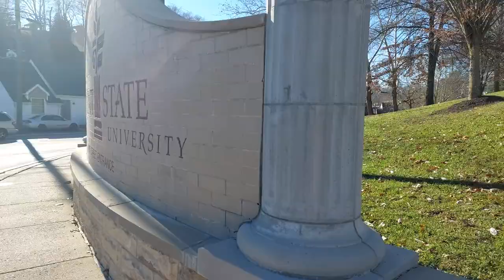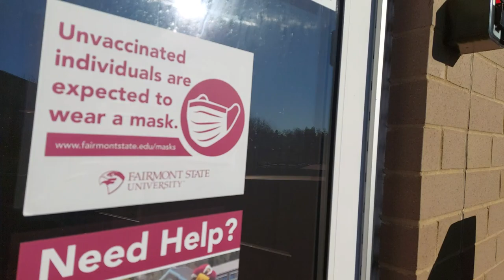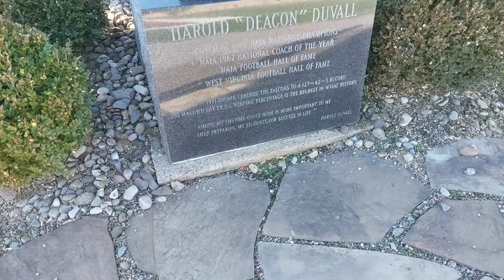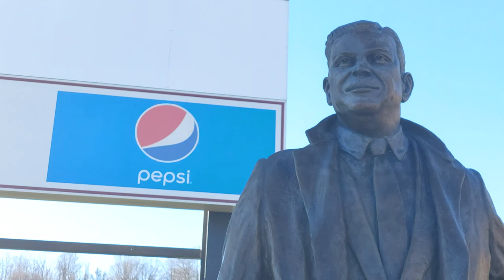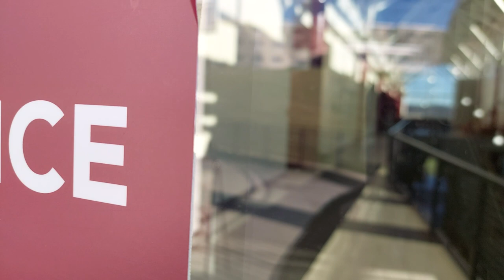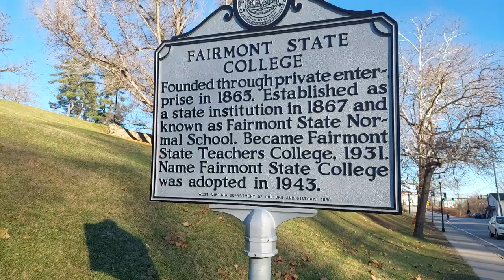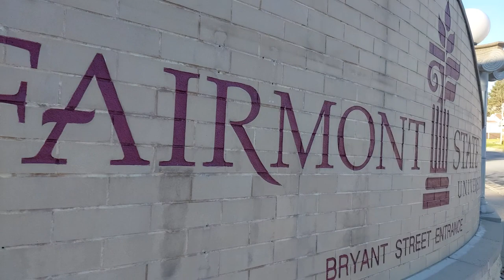Fairmont State University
A short stroll around the Fairmont State University